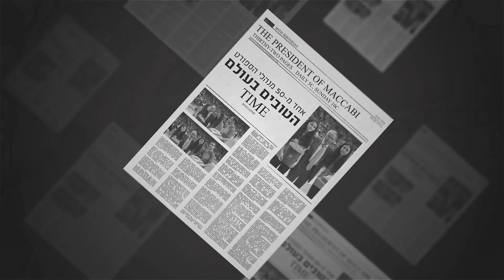Happy birthday Shimon Mizrahi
יום הולדת 80 שמח לעו"ד שמעון מזרחי, יושב ראש מועדון הכדורסל מכבי תל אביב